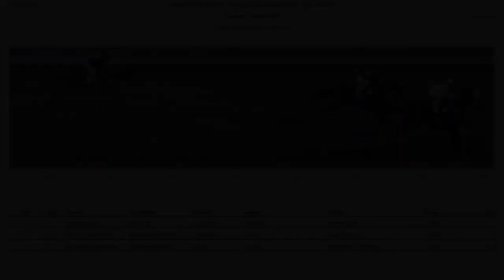Lendario Gold - 3ro Pareo 4t Etapa Grand Prix en Bela Vista 15/06/24